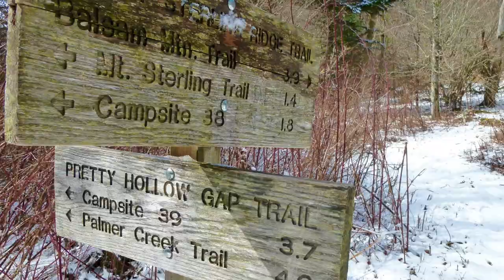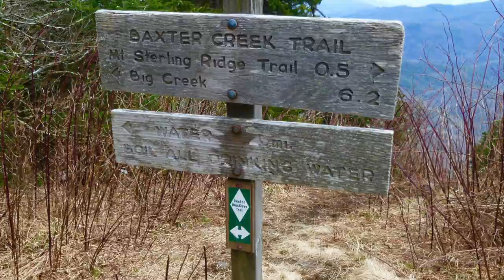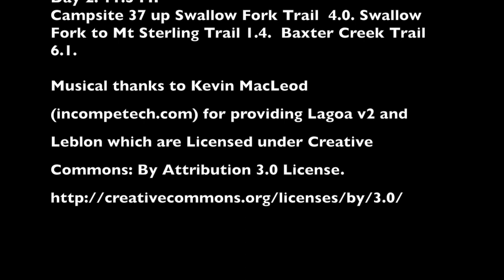2016 MAR Mt Cammerer-Mt Sterling Loop, ~23+ MI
2016 MAR Mt Cammerer-Mt Sterling Loop, ~23+ MI
Smoky Mountains, Out of Big Creek Parking Lot.

Chestnut Trail 2.1
AT to Lower Mt Cammerer 1
Lower Mt Cammerer to Mt Cammerer Trail 2.3
Mt Cammerer Trail 1.2
Mt Cammerer Trail to Lower Gap Trail 2.1
Lower Gap Trail to Campsite 37 2.5

Day 2: 11.5 MI
Campsite 37 up Swallow Fork Trail  4
Swallow Fork to Mt Sterling Trail 1.4
Baxter Creek Trail 6.1